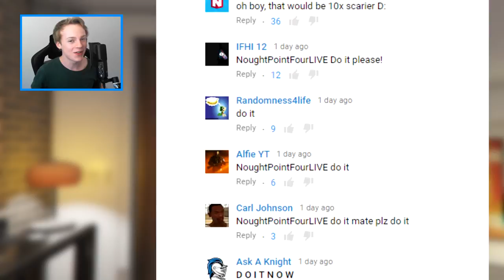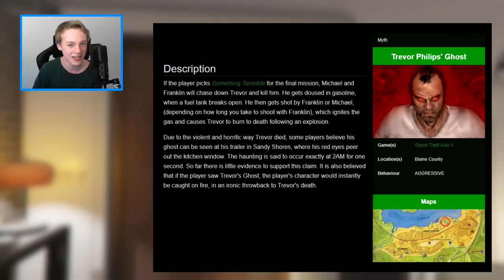I WENT INSIDE TREVOR'S TRAILER AT 2:00 AM.. (ghost)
I WENT INSIDE TREVOR'S TRAILER AT 2:00 AM IN GTA 5!!
(Use code "NPF" to get FREE 50 credits)

 - This is how it works:
 * The application is for mobile devices, like phone and tablet.
 * Earn credits, get your PSN or XBOX gift card and redeem it for SHARK CARDS.